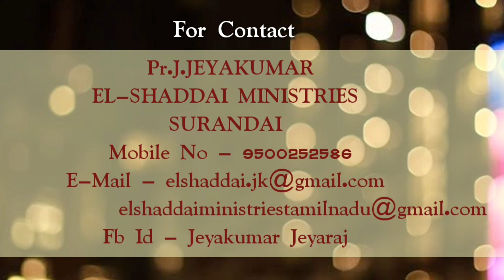Pr_J_Jeyakumar|Puppet Dance|Puppet Song|Kids Special|Children Program|EL-SHADDAI MINISTRIES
Pastor. J.Jeyakumar
El-Shaddai ministries